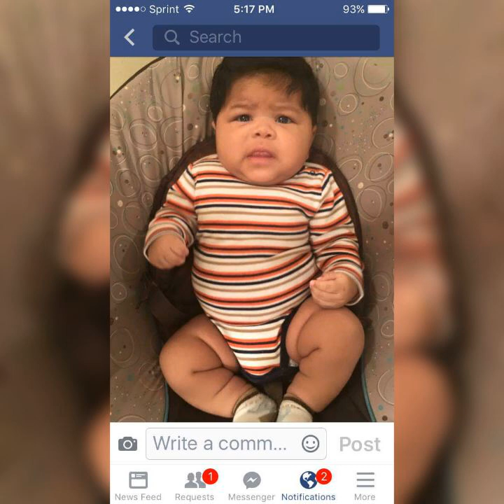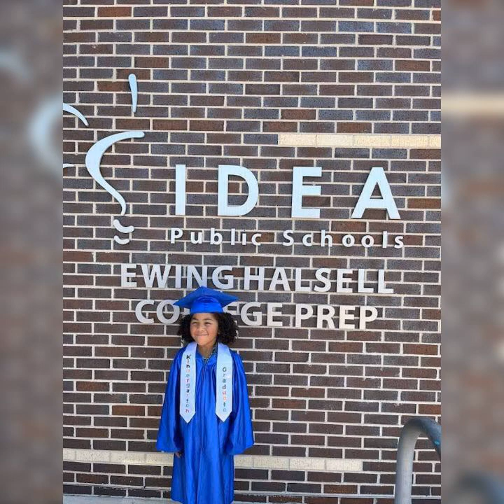Happy 9th birthday, Carmelo (Slim) Clark, may God continue to bless you on your special day ❤️